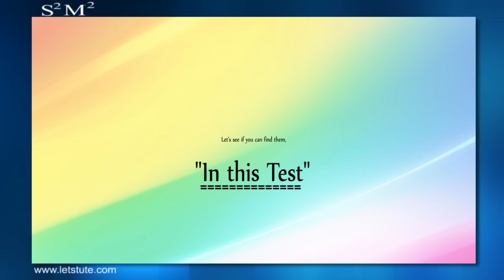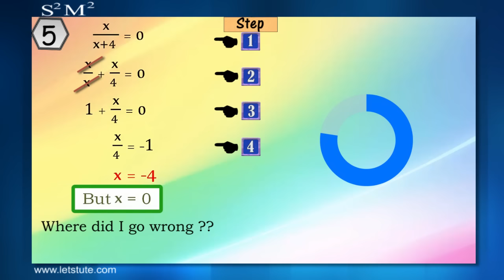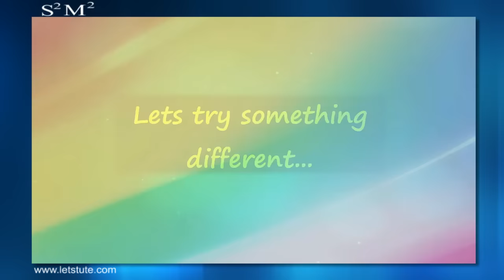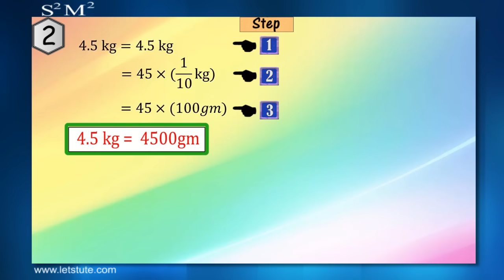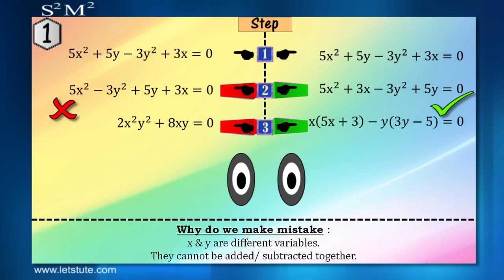Fun with Math | Amazing Math Tricks #6 | LetsTute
Hello Friends,
Want to know why do we lose marks in maths exam? and where do we go wrong in math calculations? Watch this video to find out

I hope you enjoy this video on "Fun With Maths #06" by LetsTute.

Equipment:

1: Green Backdrop Background YouTube Video Shooting
2: DIGITEK® (DTR 550LW) (170 CM) Tripod For DSLR, Camera
3: Godox SB-UBW Series Octa (SB-UBW120 47'') lights
4: Cellphones TriPod t Adapter For Mobile Phone
5: Aerial Acoustic Foam
6: Travel Adapter
7: AmazonBasics Camera Lens Protective Pouches - Water Resistant
8: AmazonBasics Backpack for Cameras and Accessories

Accessories:

1: SanDisk 128GB SD Card - SDSDXXY-128G-GN4IN
2: SanDisk 128GB Extreme Pro SDXC UHS-I Card - C10, U3, V30, 4K
3: Canon EF-S 24mm f/2.8 STM Lens
4: Spe Tulip 58Mm Flower Lens Hood (Black) For Canon Eos
5: Graphic Tablet
6: Microphone with 20ft Audio Cable
7: Headphones for Home & Recording studio
8: Studio Condenser Microphone

Software:

1: Effects and Cinema 4D Lite: 3D Motion Graphics Using CINEWARE
2: Adobe Photoshop CC for Photographers 2018 Paperback